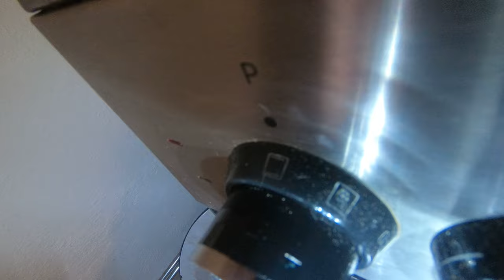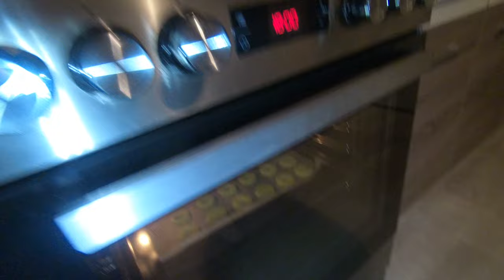Linecká kolečka - další Vánoční cukroví - kompletní podrobný návod